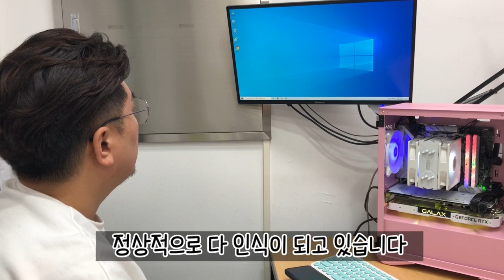라이젠 3600 CPU핀이 휘어지면서 메인보드까지 박살이났다... (이게 바로 무뽑기인가..?)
오늘은 CPU무뽑기로 인한 CPU파손+메인보드 소켓 파손 사례를 영상으로 준비해 봤습니다.

감사합니다!